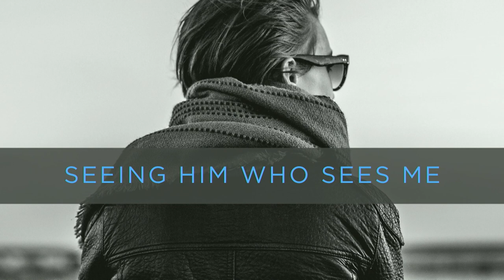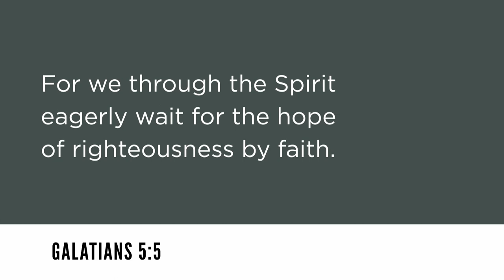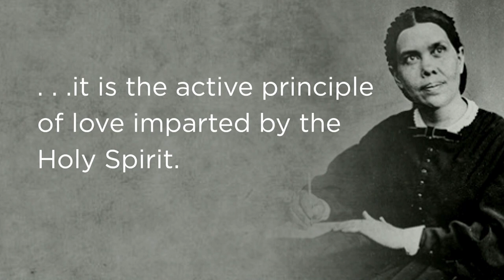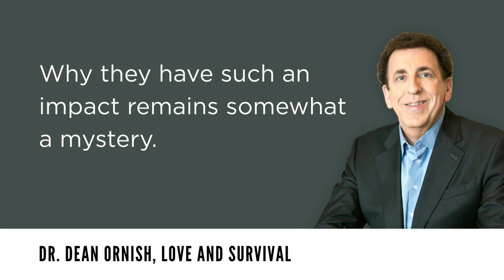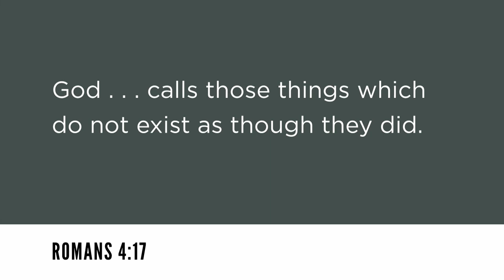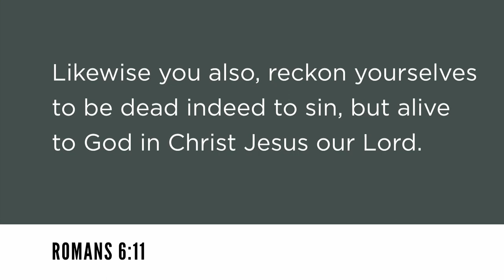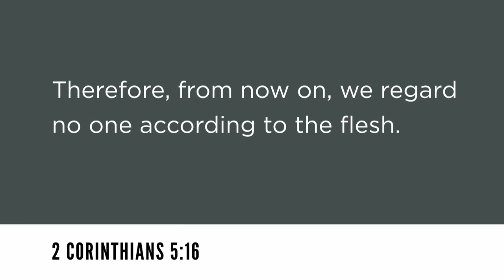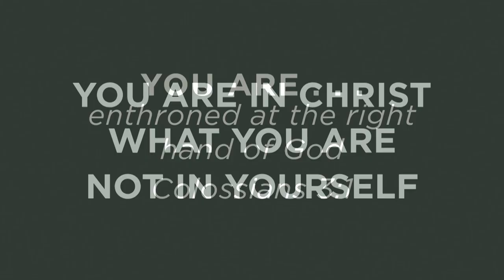7. Ty Gibson - Seeing Him Who Sees Me - NNZC Big Camp 2020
Friday Night Meeting